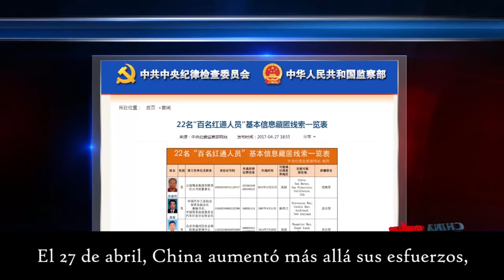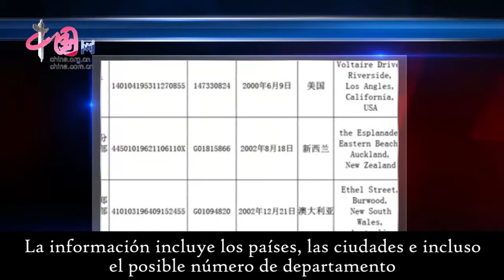Corrupción en China nula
Para los chinos, la corrupción es una falta grave que debe pagarse con cárcel. Además, los culpables deben pagar el monto del dinero desviado.

En los últimos años, el gobierno ha puesto especial empeño en combatir este problema. Hasta la fecha, han logrado capturar a 60 fucionarios corruptos.
Si les interesa el tema, los invitamos a ver el siguiente video.